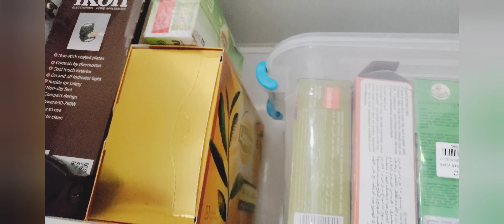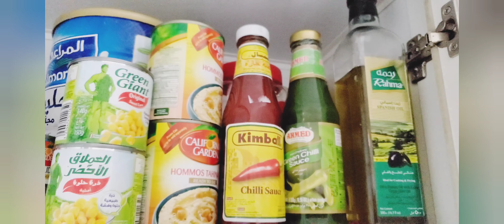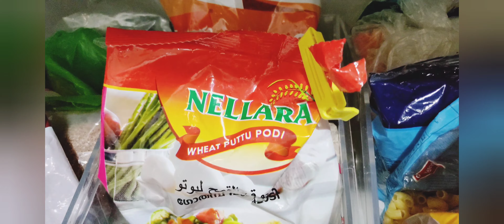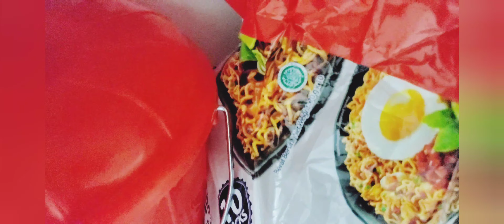അബുദാബി വില്ലയിലെ ഈ അടുക്കള ഒന്നു കണ്ടു നോക്കൂ 😍|KITCHEN TOUR MALAYALAM